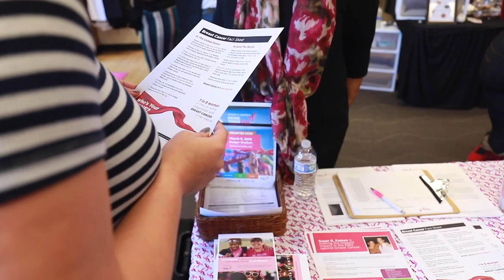EPISODE 1 - LOS ANGELES | Finding Ashley Stewart 2019 Tour Series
I kicked off the Finding Ashley Stewart 2019 tour in February!

XOXO Ashley